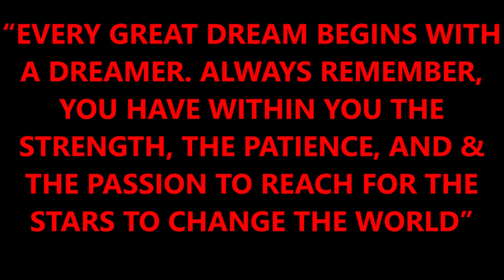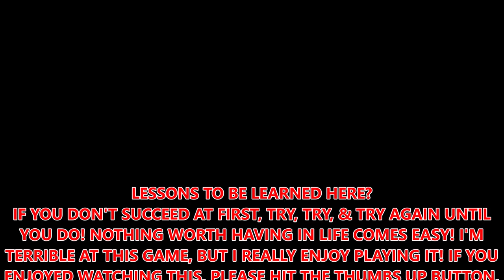AMERICAN TRUCK SIMULATOR PETERBILT 379 & DELOUPE LOWBOY HAULS CATERPILLAR D8L